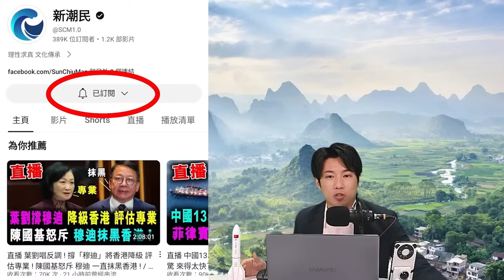直播 轟20來了！綽號 風暴轟炸機美國最擔心的 終於降臨 ! / 新潮民